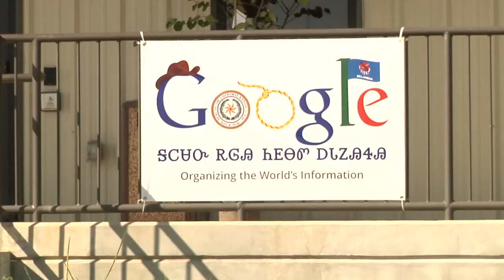Google Expands Its Data Center in Pryor, Oklahoma